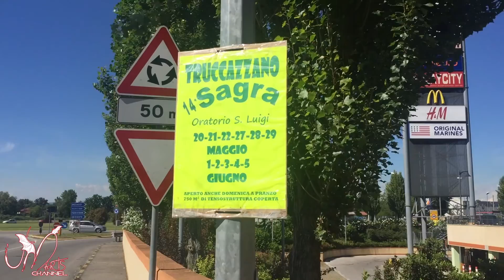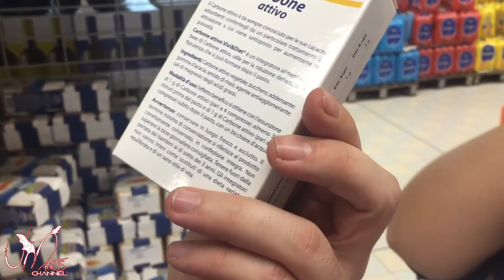VLOG #10 - I LOVE MILANO + Amici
Ciao! Benvenuti in questo nuovo video!

Sono stato a Milano, Gorgonzola e all'Idroscalo con gli amici di sempre che oramai conoscete anche voi! Spero possiate divertirvi e che questo vlog girato tra milano, Gorgonzola e il luna park dell'IDROSCALO possa strapparvi qualche risata! Noi ci siamo divertiti e questo è l'importante!